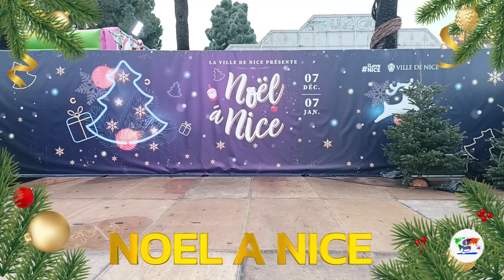Mercatini Natale Nizza 2024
Se siete amanti dei Mercatini Natalizi, non vi potete perdere il Village de Noel di Nizza, una dei più importanti e belli della Costa Azzurra.

Se vi piace questo video, metteteci un like!!

Vi aspettiamo sul nostro blog , per continuare a viaggiare con noi!